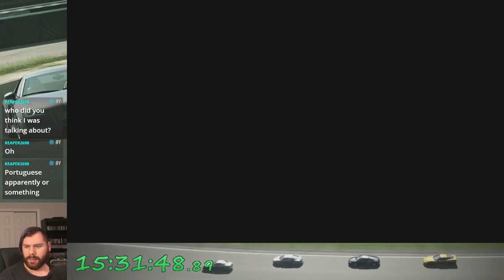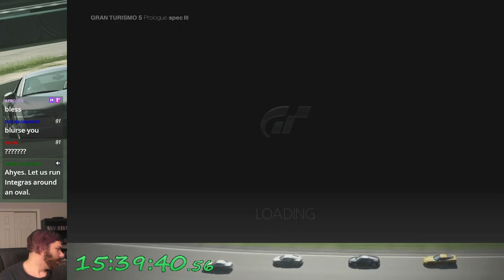Gran Turismo 5 Prologue (PS3) - Japanese One-Make Races (Let's Play Part 18)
Check out my full list of past, present, and future Let's Plays